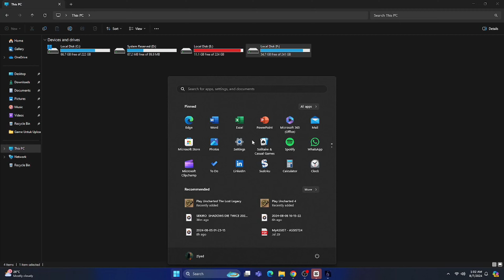Resident Evil 6 Complete Edition New Game Plus Full Gameplay Malaysia 4K 60FPS